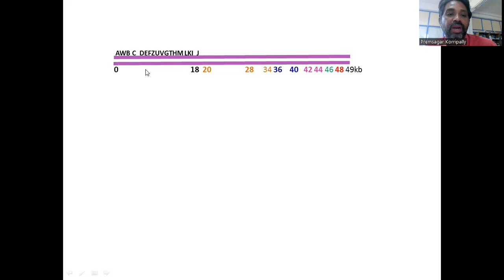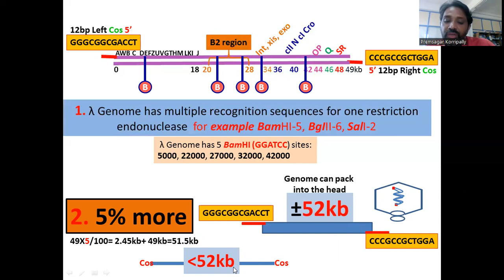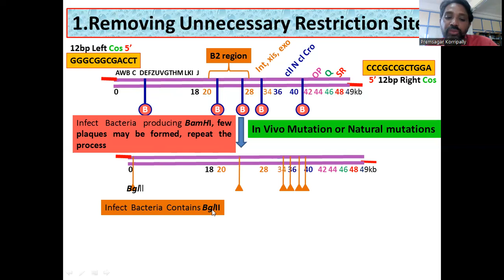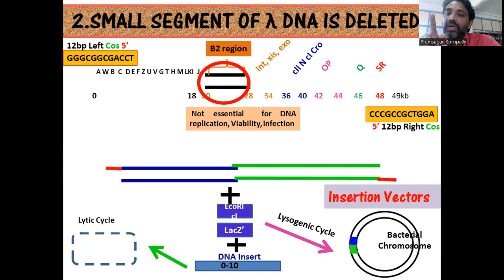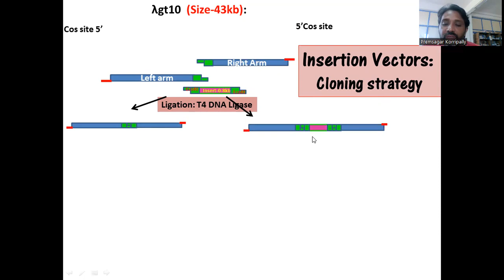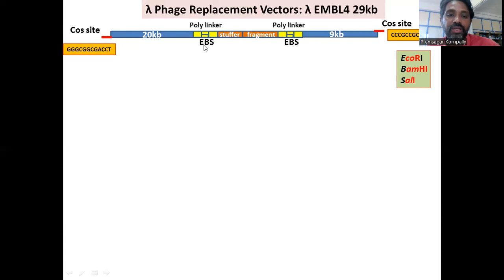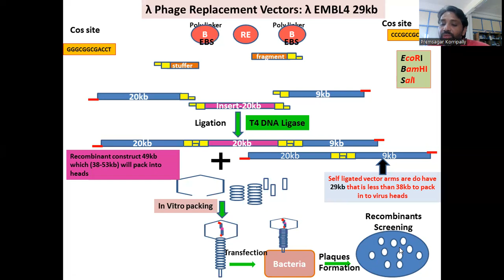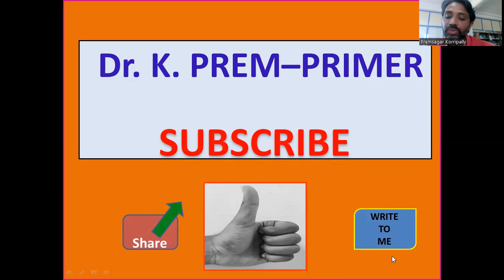Lamda Phage Vectors: Insertion (λgt10, λZAP11 ) & Replacement Vectors( λ EMBL4)